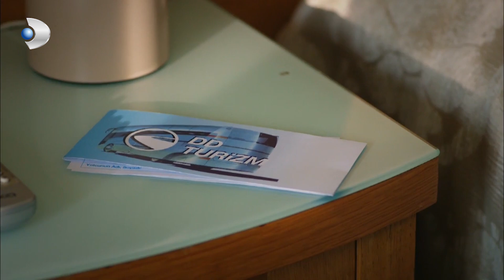Cihan Hoca, Kerem'i Eğitiyor! - Güneşi Beklerken 7.Bölüm